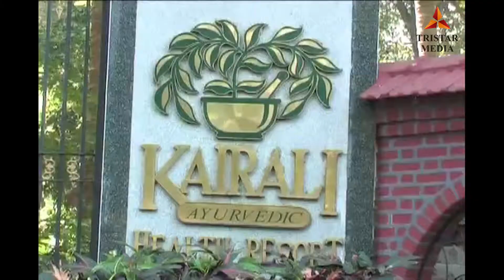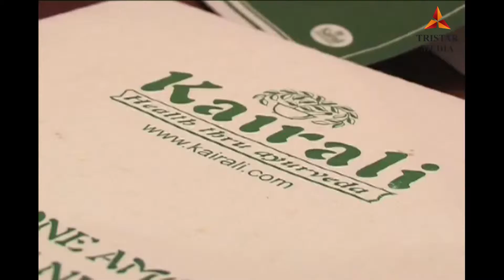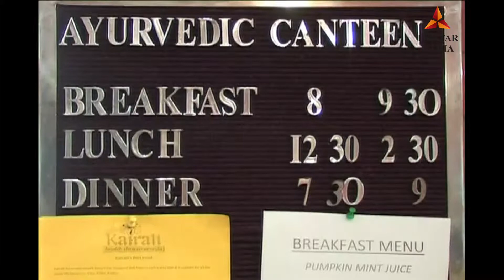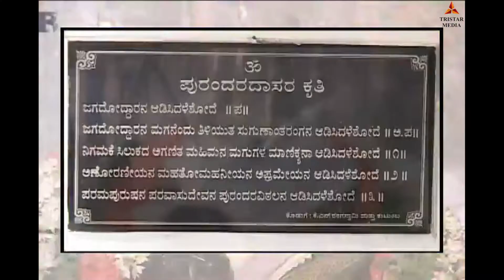JUST TRAVEL I KAIRALLI RESORT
STAR RESORT I PALLAKAD I KERALA